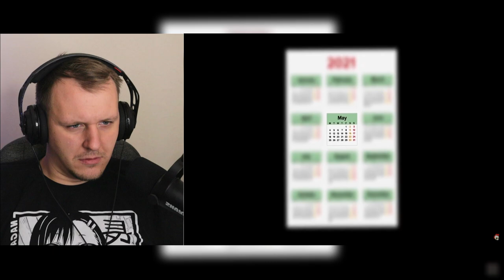SCP-001 – Чёрная Луна (Анимация SCP) | Реакция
🤝Автор оригинала : Объяснение SCP - История и Анимация